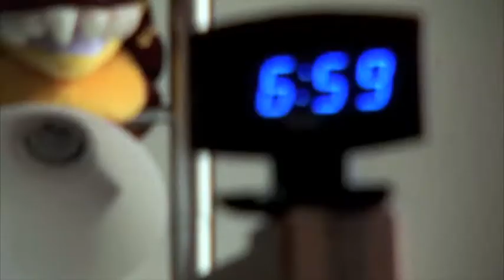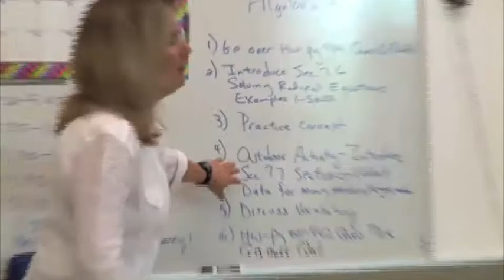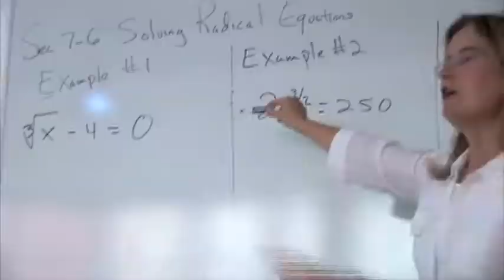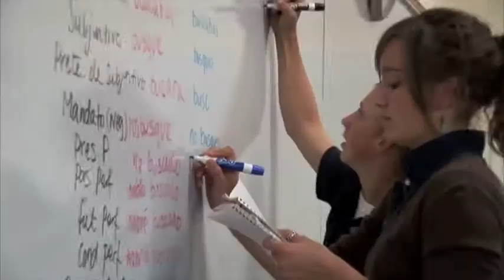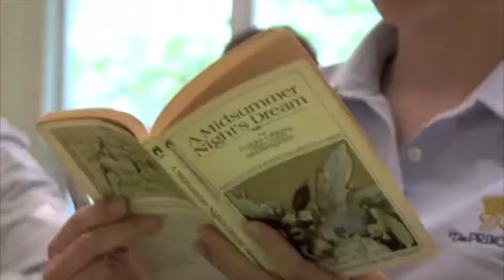Day in the Life of a Principia Boarder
Follow Lauren, an Upper School boarding student, through a day at Principia.